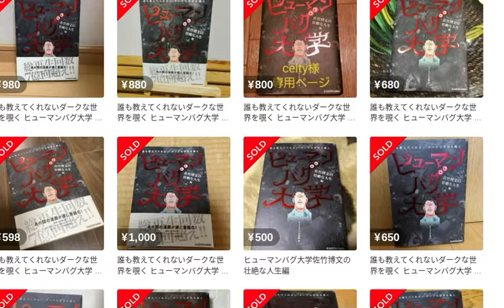ヒューマンバグ大学転売ヤーが大量発生してる件について